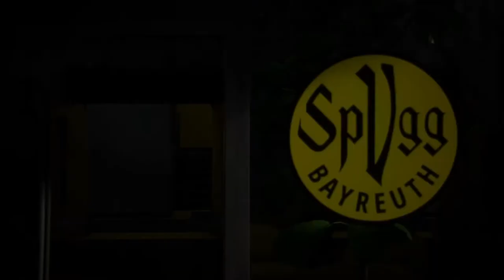Fifa 23 Karriere S01E007 2. Spieltag gegen Rot-Weiß Essen